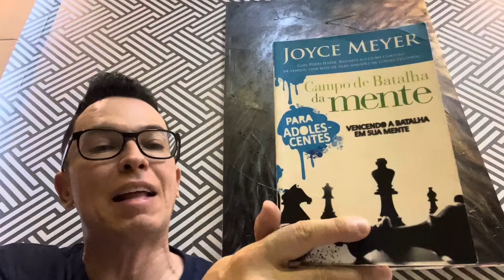1 Tessalonicenses 2 | Pr. Lucinho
Seja membro do Canal e recebe conteúdos exclusivos do Pr. Lucinho.